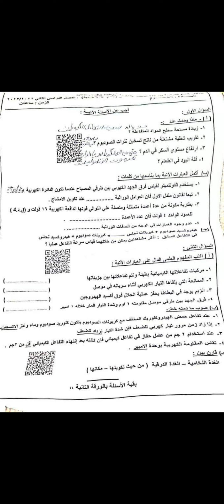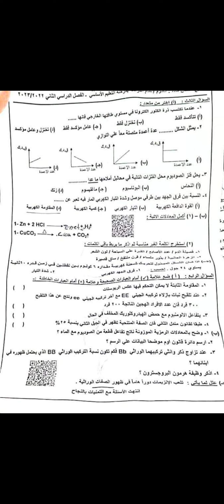نموذج إجابة إمتحان علوم محافظة الأقصر الصف الثالث الإعدادي الترم الثاني 2023 م